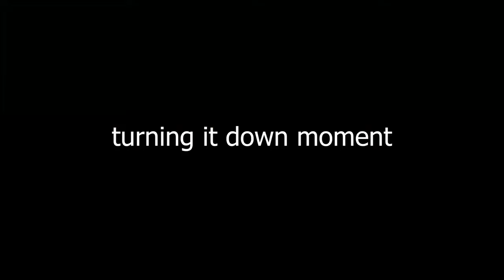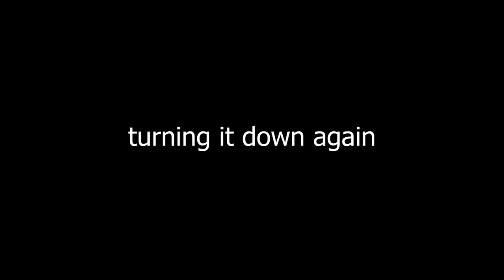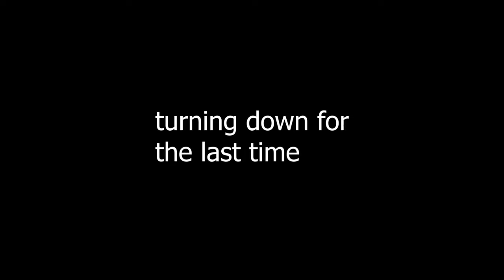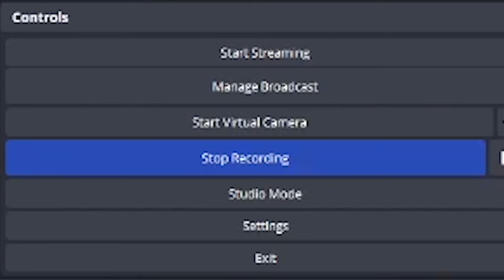Fortnite, But Every Kill My Graphics Get WORSE!